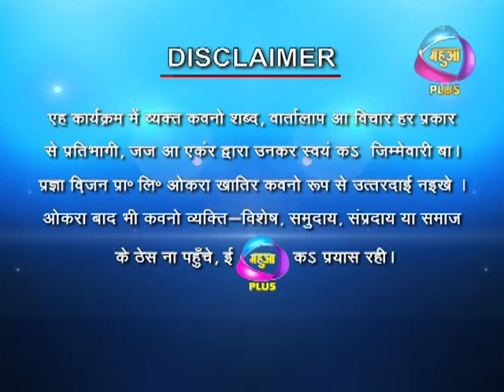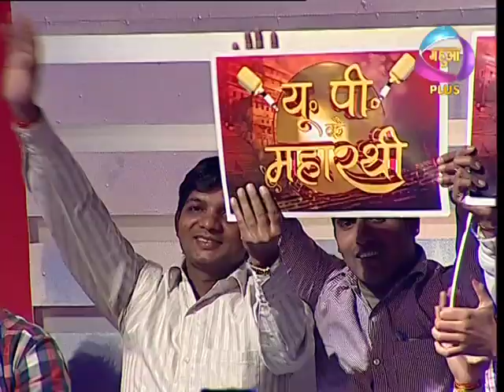Surveer Full Episode 13 || Mahua Plus || सुरवीर महुआ प्लस भोजपुरी संगीत का महासंग्राम